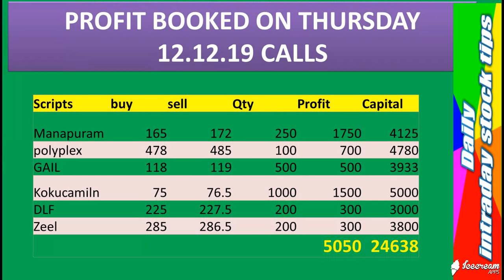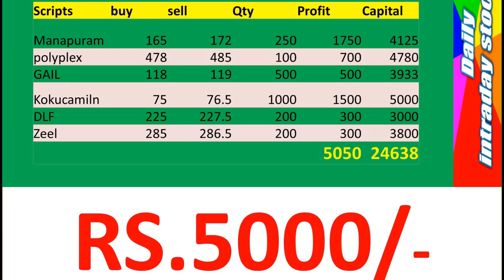Intraday Trading tips, Intraday stocks, How to select Stocks Intraday, Daily profit, Today profit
Earn monthly and regular income.